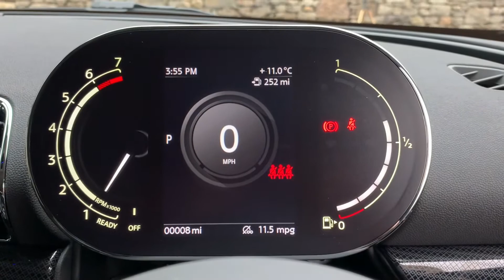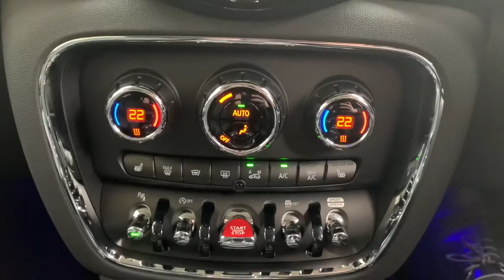MINI CLUBMAN 2.0 Cooper S Exclusive 6dr Auto - PY21 CWV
Welcome to Lloyd South Lakes MINI. Here we have for sale this brand new MINI Clubman Cooper S Exclusive in Enigmatic Black with contrasting Silver roof, mirror caps and bonnet stripes. It features 18” MINI Yours British Spoke alloy wheels and LED Headlights as standard. The spacious MINI Clubman is big on both space and style. With room for friends and family you can go your own way and enjoy the journey. Meanwhile the superior craftsmanship – including the iconic split rear doors - means that you’ll always arrive in style. The ideal car for those who want space for everything, while still being noticed by everyone. This Clubman comes with Navigation Pack as standard. This car comes with MINI’s Comfort Plus Pack, which includes all of the features from the Comfort Pack such as heated front seats, front centre arm rest, cruise control, automatic air conditioning, rear park distance control and velour floor mats. On top of all that, this car comes with auto-dimming exterior and interior mirrors for when the sun is shining behind you and folding wing mirrors for those tight spaces. Also included in the Comfort Plus Pack is front and rear parking distance control, parking assist and a rear-view camera to make reversing and parking just that whole lot easier. MINI’s Navigation Pack offers a 6.5” touchscreen display with satellite navigation and Apple CarPlay which allows you to access the apps on your Apple device via Bluetooth. Please ask for a personal video.